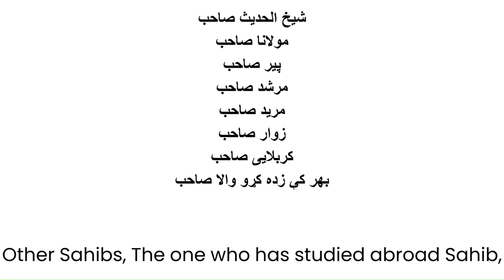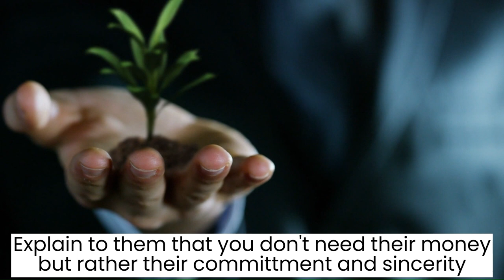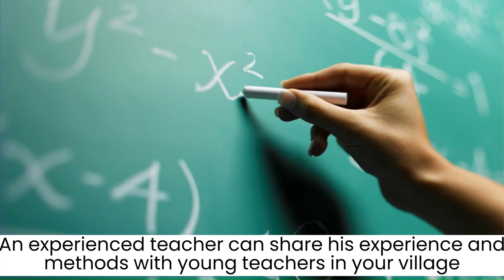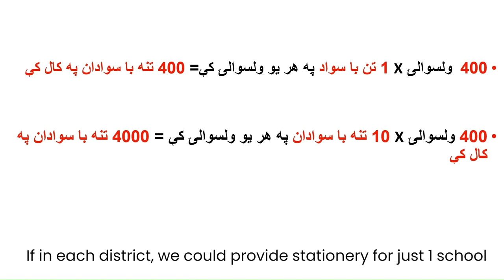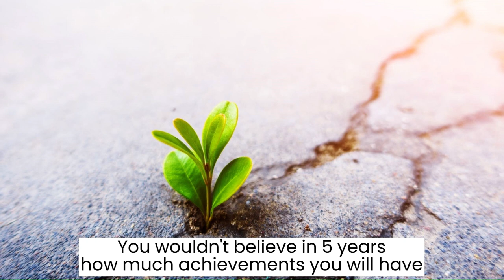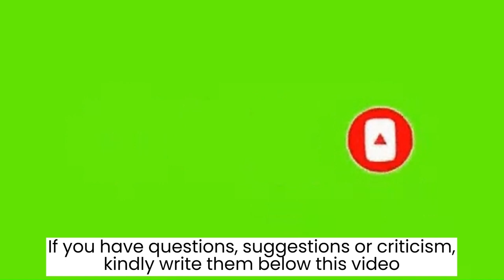Khost City Volunteers(35) | د خوست ولایت د مرکز رضاکاران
دا د افغانستان د خوست ولایت د ښار / د مرکز ځوانانو او رضاکارانو ته پیغام دی. د دې ویډیو له لارې، موږ غواړو د رضاکارانه کار او د هغو افغانانو ترمنځ چې په کلیو، ښارونو کې ژوند کوي او هغه کسان چې له افغانستان څخه بهر ژوند کوي د رضاکارۍ لپاره اړیکه جوړه کړو.

This is a message to Khost city of Khost province of Afghanistan youth and volunteers. Through this video, we want to encourage volunteer work and connectivity between those Afghans who live in villages, cities and those who live outside of Afghanistan.

این پیام به جوانان و رضاکاران شهر خوست / مرکز خوست ولایت خوست افغانستان است. از طریق این ویدئو، ما می‌خواهیم کار داوطلبانه و ارتباط بین افغان‌هایی که در روستاها، شهرها و کسانی که خارج از افغانستان زندگی می‌کنند را تشویق کنیم.

Ceci est un message adressé aux jeunes et aux volontaires du centre de Khost/Khost ville, dans la province de Khost, en Afghanistan. À travers cette vidéo, nous voulons encourager le travail bénévole et la connectivité entre les Afghans qui vivent dans les villages, les villes et ceux qui vivent en dehors de l'Afghanistan.

د خوست ښار | د خوست مرکز| د خوست شار | د خوست خار | د خوست ولایت
د خوست ولایت مرکز  | شهر خوست  | مرکز ولایت خوست | ولایت خوست | مرکز
 ولایت خوست
شهر خوست ولایت خوست | ولایت خوست شهر خوست | ولایت خوست مرکز شهر

Afghan Volunteers | Afghan Volunteer | afghan volunteers
afghan volunteer | Afghanistan Volunteers | Afghanistan Volunteer

افغان رضاکاران | افغان رضاکار | د افغانستان رضاکاران
د افغانستان رضاکار | رضاکاران افغان | رضاکاران افغانستان